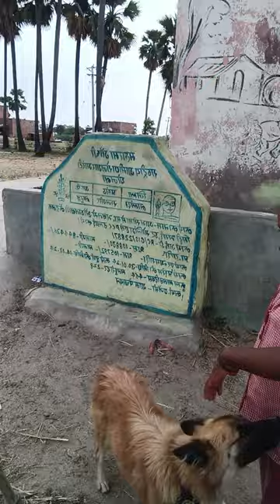dekhiae kutta bhi garmi se Bechain hai Mangal ko kat raha hai